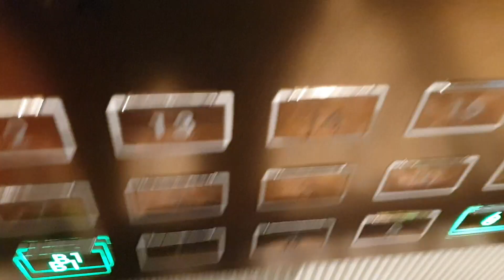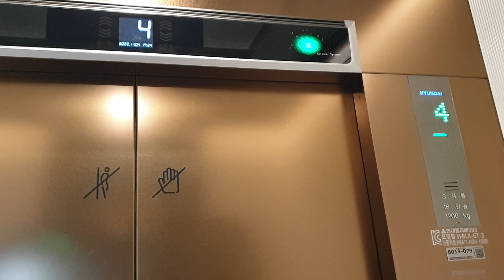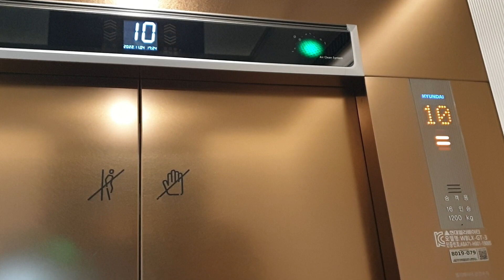그랜드조선 부산(구.노보텔 앰배서더) B1~16층 운행용 교체(대차)후 현대엘리베이터 탑사기(2022.11.04 촬영)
국내 대부분의 이마트 점포들,부산 해운대권 일대의 중대형 건물들{주상복합형(더샵센텀파크,현대아쿠아팰리스,해운대비치베르빌 등등처럼 20~30층대 이상의 고층 건물 한해서입니다.) 단지들이나 해운대 한화리조트,그랜드조선(구.노보텔)같은 호텔/리조트들이 주류입니다.}, 동서대학교 냉정캠퍼스, 영도 혜광모닝아일랜드(상가구간 MRL방식 한정)나 수도권 4권역 일대 몇몇 건물들(서울 강남역 역삼글라스타워,성남 분당 성지하이츠텔 등), 전주 송천메가월드/송천시영아파트 등이 대표적으로 대구 계명대동산병원(성서캠퍼스 內 20층짜리 신축건물 말고 대구서문시장 맞은편 기존 건물 한해서입니다.) 못지않게 11~18년만에 칼대차나 리모델링하는 성향이 강한 편입니다.

16층까지 운행하는 호기는 원래 1988년식 동양엘리베이터(도시바제휴) CL5(ELEMATE CELEBRUM,エレメイトセレブラム)를 운용했던 것이 노보텔 시절이었던 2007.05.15~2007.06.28 TXGC300P(120m/min, Schindler 300P 브랜드의 헬리컬기어 방식으로 알고있습니다.)로 1차 교체(대차)가 되었으나 신세계그룹 계열 조선호텔앤리조트에 인수되면서 그랜드조선으로 리뉴얼 오픈 이후 본인이 첫 방문한 2021년 9월 당시에는 일방개폐형 비상용(소방구조용)구간이 2020년식 현대엘리베이터 WBLX-GT-3으로 먼저 교체되었고 승객용구간 3대짜리에서의 맞은편 2대있는 벽면{B1~16층 운행용 왼쪽호기랑 L(2)~16층 운행용 오른쪽호기가 있습니다.}이 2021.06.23~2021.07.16 WBLX-GT-3(1200kg 16인승)으로 교체되었고 현재는 1대있는 벽면의 L(2)~16층 운행용마저 2021년 10월 이후 현대엘리베이터로 교체되어 현재 이곳 구내에서의 Schindler 300P는 전멸되었으며, 현대엘리베이터 WBLX-GT-3으로 교체된 메인구간 3대{L(2)~16층 운행용 2대+B1~16층 운행용 1대}는 전층 외부문짝 문틀 가운데에 길쭉한고무가 붙여진 방식이고 3대가 연동운행에 예고기능은 없습니다.
{2000년대식 이후 한국에 설치되는 쉰들러엘리베이터 직수입기종 기본사양의 대각선문틀도 후지테크 대각선문틀처럼 위아래 동그란고무가 부착된 위치를 잘못 선정해버리는 바람에(오히려 쉰들러 직수입기종은 서울 영풍빌딩이나 대구 성안오피스텔 등지처럼 90년대 D-MV,TTZP 등지에 들어간 인버터개폐방식+전층 내외부문짝 문틀 가운데에 두툼한 길쭉한고무 들어간게 훨씬 명작입니다.) 사람 신체의 다리 부분이 스쳐서 고무가 함몰될 경우 문 닫힐때 "쾅"소리가 요란하게 나기 쉬운데 쉰들러 대각선문틀 사양 적용된 직수입기종을 조기교체하면서 갖다버리니까 본인 입장에서는 정말 속 시원하네요.}

B4,B3,1,L(2)층 운행용 2대짜리는 독립운행하며, 1988년식 동양엘리베이터(도시바제휴) CV10(ELEMATE CELEBRUM,エレメイトセレブラム)을 운용하였다가 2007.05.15 VVVF(삼일엘텍 SICON2001, 630kg 9인승, 45m/min)로 교체(대차)가 되었는데 2020년도에 의장공사를 거치면서 오른쪽호기에 장애인운전반 추가,도어개폐장치 부품교체,전층 외부문짝이 ㄱ자형 2단식 꺾인문틀로 변경되었습니다.
{2022년 11월 현 시점에서 B1~16층 운행용이랑 L(2)~16층 운행용 등지는 현대엘리베이터 WBLX-GT-3으로 전부 교체된 반면 B4,B3,1,L(2)층 운행용만 2007년식 쉰들러 SICON2001 그대로인데 아무래도 300P같은 직수입기종의 부품유지비용이 많이 나갔던 것으로 추정됩니다.}

B4~B3층은 자주식 지하주차장, B1~1층{B4,B3,1,L(2)층 운행용에서는 1층이고 B1~16층 운행용에서는 B1층입니다.}은 오르페오&스틸북스/발렛 지하주차장/하역장, L층(2층)은 로비/아리아 뷔페 레스토랑/라운지&바/조선 델리(베이커리)/프론트데스크&컨시어지, 4층은 서울 옥션 부산/가나 부산/프로맘킨더/스타벅스/이마트24/레디션 알리앙스, 5층은 팔레드 신 중식당/연회장, 6층은 피트니스센터/수영장/사우나, 7층은 오셀라스 스파(마사지샵 비슷한 것입니다.)/엠컨템포러리, 8층은 키즈 객실/렌딩 라이브러리, 9~14층은 객실, 15층은 그랑제이 프라이빗 라운지/비즈니스센터/객실, 16층은 객실이며, B1~8층이랑 15층은 카드키 없이도 층버튼이 눌러집니다.

2021 Hyundai LUXEN Traction Elevator(after replacement) at Grand Josun Busan(former Novotel Ambassador), South Korea.